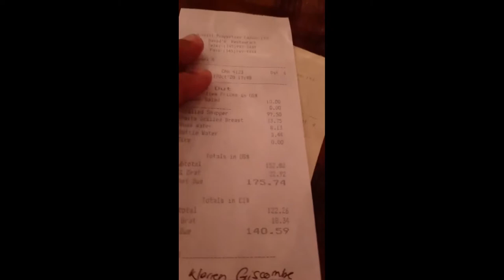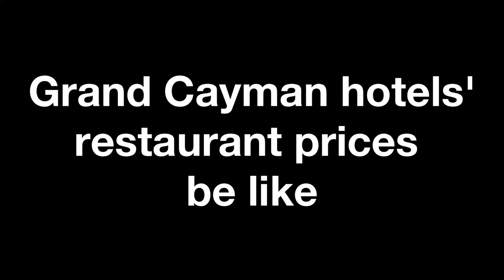Trip to Morritt's Resort | Part 2 | $35 for one plate of food!!!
Please like so that the YouTube algorithm recommends my video on people's page.

I've been planning to improve my content. I'll focus on improving my edits to better the viewers experience of my few subscribers. In the near future, I might record my progress learning sign language.